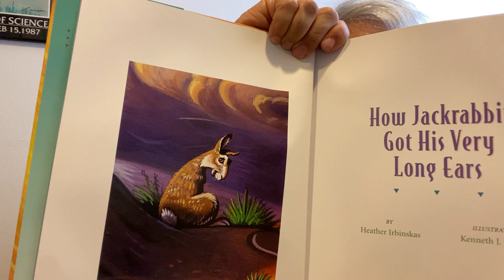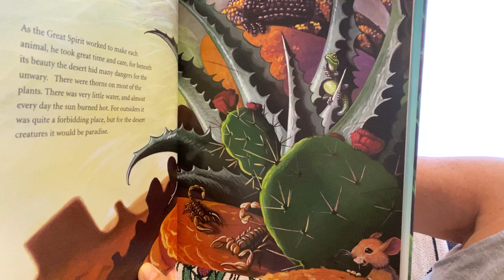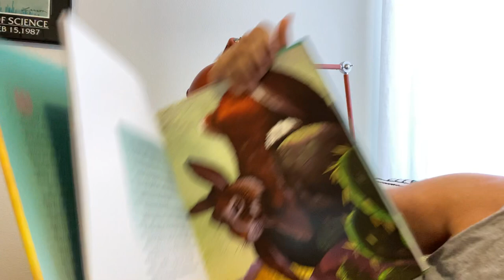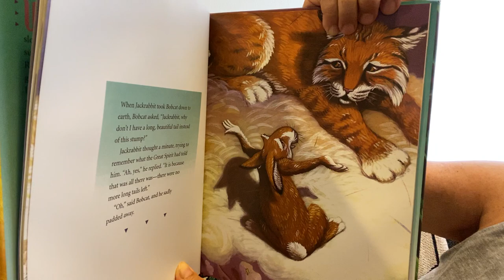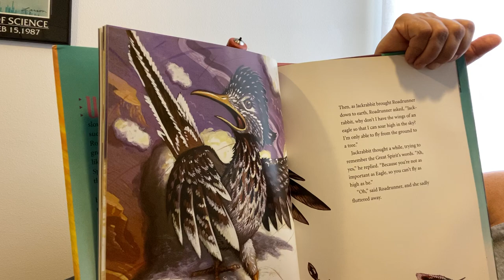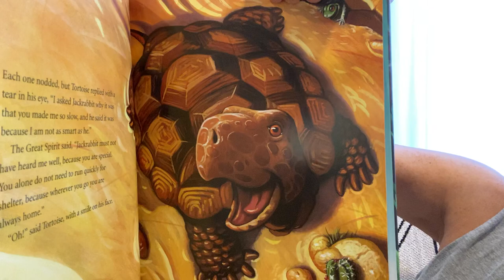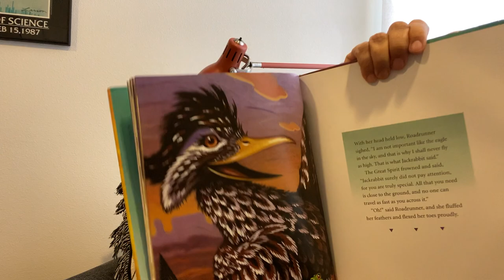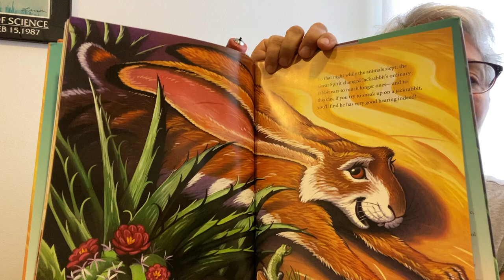How the Jackrabbit Got Long Ears